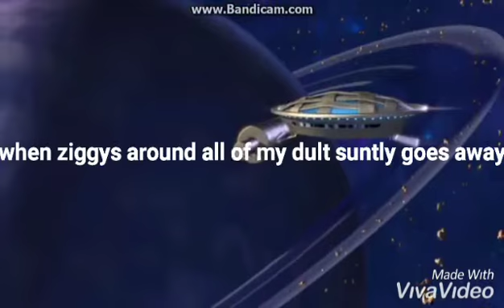Ill love ziggy forever and ever and ever and always